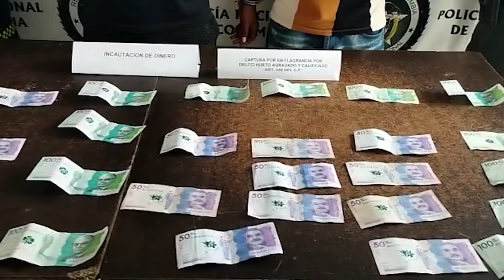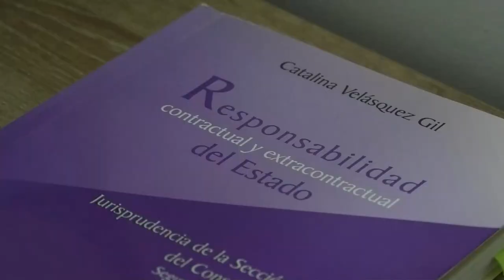BUSCAN A ALIAS 'CHUPITA' TRAS FUGARSE CON JOYAS Y ELEMENTOS DE VALOR HURTADOS EN UNA RESIDENCIA